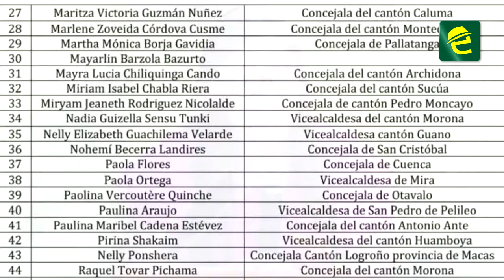¡Concejalas de Morona Santiago también respaldan denuncia por violencia política!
[EXPRESIONES] ATENCIÓN: varias concejalas de MoronaSantiago manifiestan su respaldo a su compañera y están a la espera de que el Tribunal Contencioso Electoral ratifique la sanción por violencia política y la destitución del Alcalde el cantón Paltas.

Raquel Tovar es una de las 53 concejalas del país que firmaron un documento en respaldo a Yennifer López Córdova.